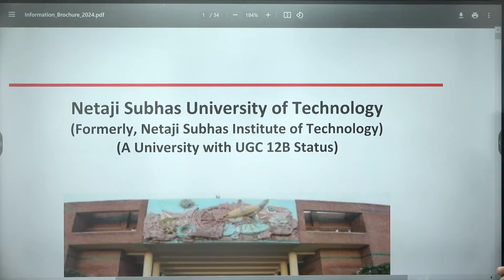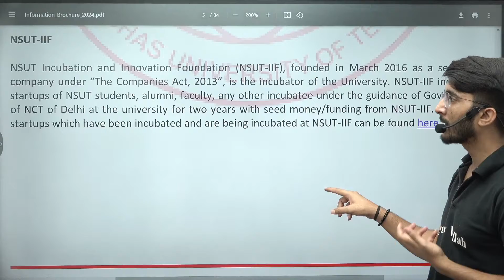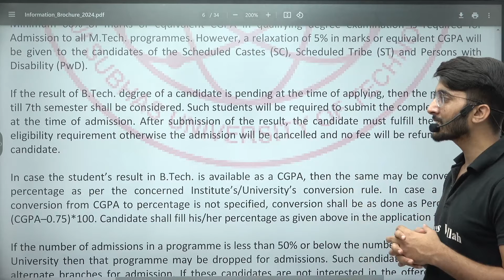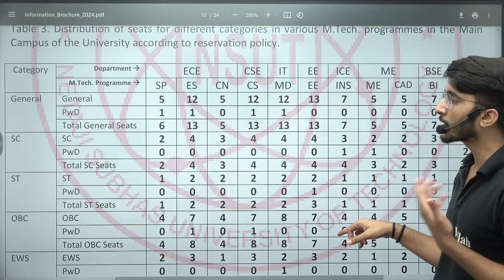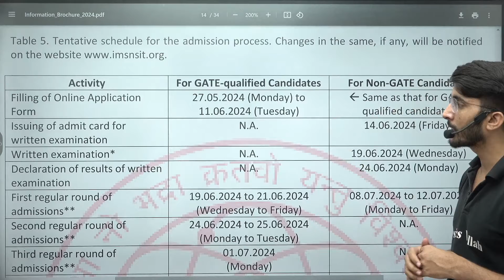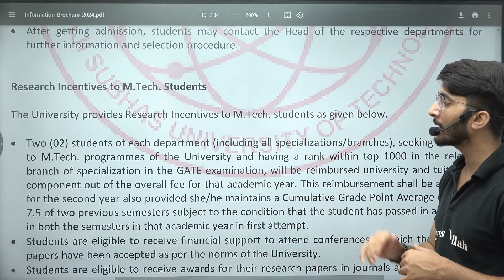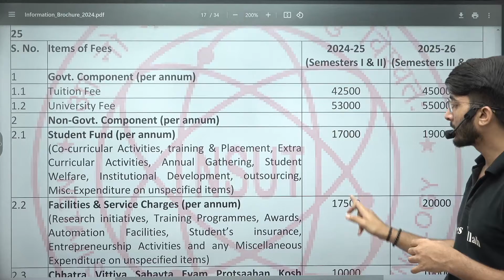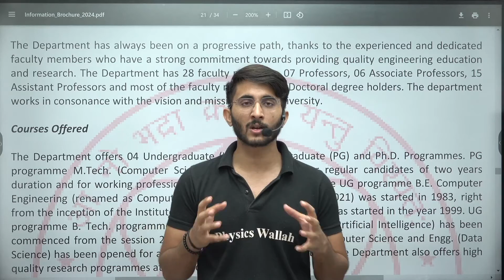NSUT MTech Admission 2024 With GATE or Without GATE | Complete Information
Are you considering pursuing an MTech at Netaji Subhas University of Technology (NSUT) in 2024? This video provides comprehensive information on the admission process, catering to both applicants with and without a GATE score. If you have a GATE score, we will discuss the advantages, cut-off requirements, and how it significantly enhances your admission prospects. For those without a GATE score, we will explore alternative pathways, including institutional entrance exams and merit-based selections, detailing the specific requirements and preparations needed. NSUT MTech Admission 2024 With GATE or Without GATE | Complete Information